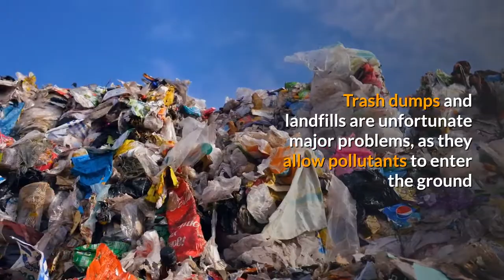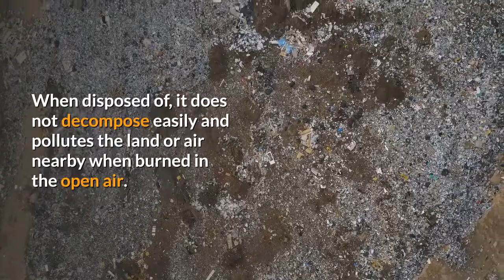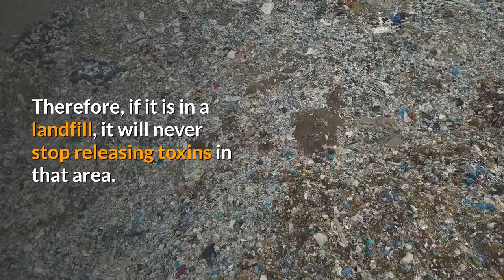What causes Plastic Pollution |4 Major Reasons of Plastic Pollution 2020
This video is about some significant causes of plastic pollution. At present, plastic is most widely used all over the world. Because of the widely used, the plastic polluted environment in different ways. Through this video, people can know the reasons for plastic pollution.
Here some major reasons for plastic pollution.
These are:
🚫 Plain Old Trash
🚫 Plastic is Overused
🚫Fishing Nets
🚫 Disposing of Plastic and Garbage

In this video, people can know some exclusive information about plastic pollution. Hopefully, this video will help to bring awareness among people.